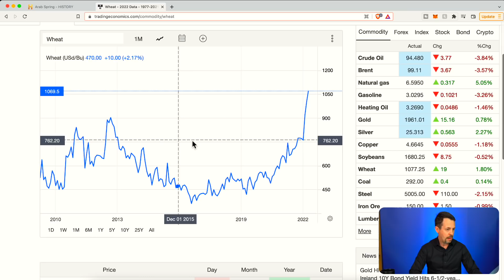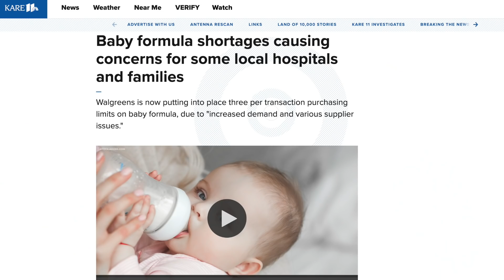The Food Riots Are Spreading (With A Historical Perspective)